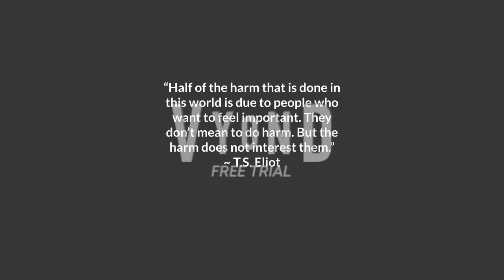Group 09 Episode 5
Group 9- Team Floridians, finger puppet tv project. Scales of Justice episode 5, case 5.